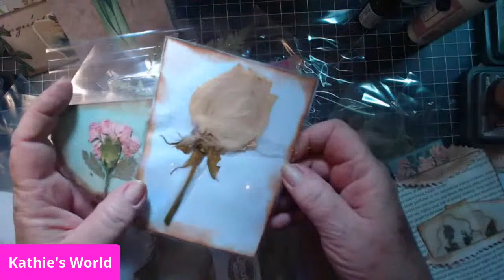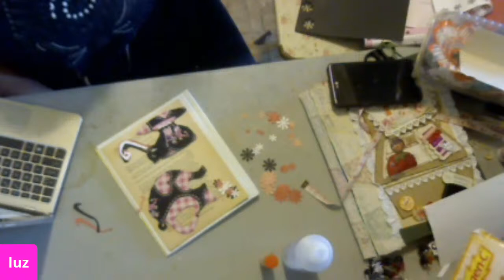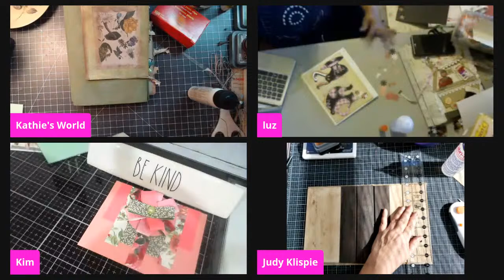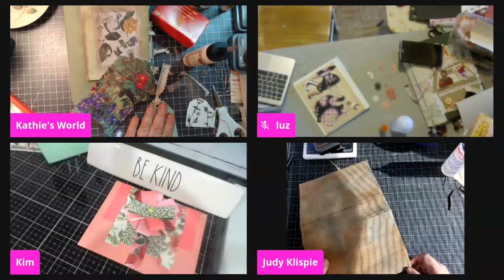Stash Busting Live with Panel of Guest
Everyone one is trying to use up as much of their stash as they can before buying more. What no shopping ? You know we are going through these stashes fast to hit those stores again Right?
Come along and hopefully get some new ideas to make great things with your old materials.